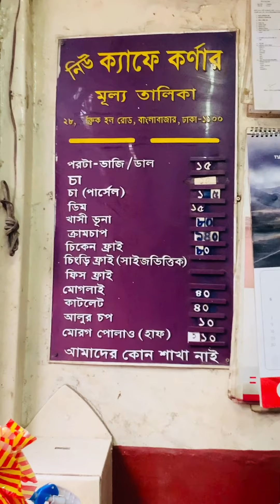Historical old dhaka food|| Cafe corner ||must visit place in puran Dhaka